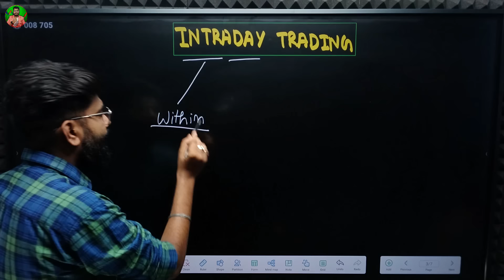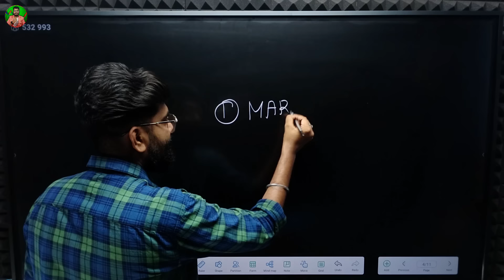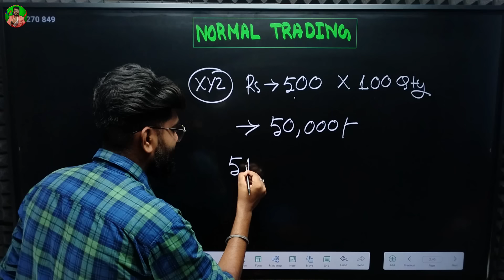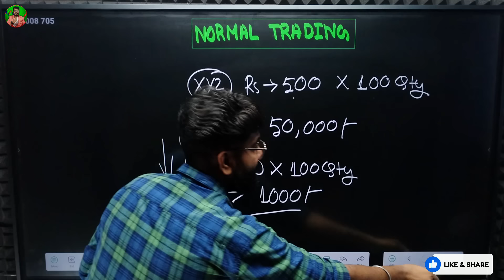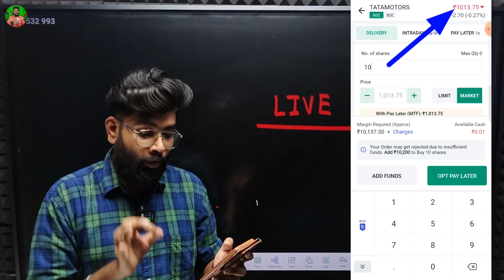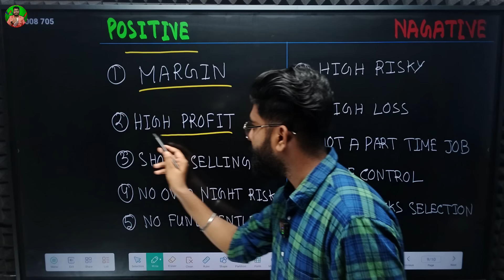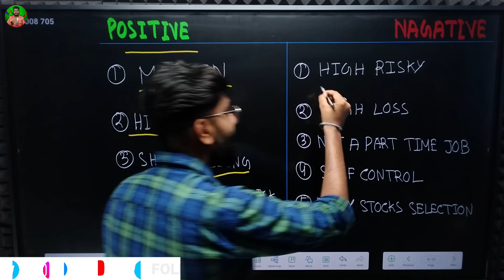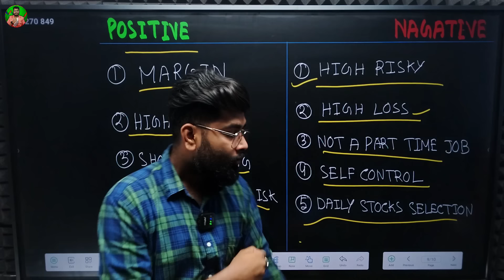Intraday Trading FULL COURSE For Begginers | Intraday Trading kaise kare in Hindi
★Topic Covered -

Intraday Trading FULL COURSE For Begginers
Intraday Trading
Intraday Trading kya hota hai
Intraday Trading stocks selection kaise kare
Trading
Intraday
Intraday Trading explained
Intraday Trading kya hoti hai
Intraday Trading kaise karte hain
Trading kya hai
Trading for beginners
Intraday Trading se paise kaise kamaye
Stock market
Share market
Akash Prasad 03

🔴WARNING :

शेयर बाजार में पैसा लगाने से पहले कृपया अपने FINANCIAL ADVISOR से सलाह जरूर लें
( मैं कोई SEBI REGISTERED ADVISOR नहीं हूं )